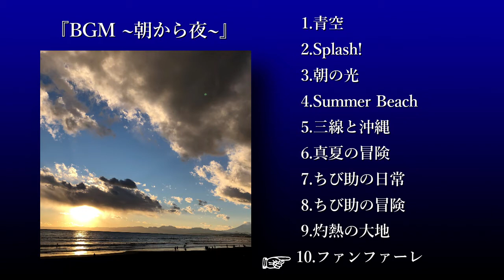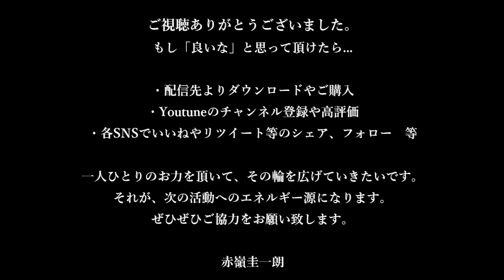赤嶺圭一朗 Album『BGM 朝から夜』Teaser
もし「良いな」と思って頂けたら...

🔲配信先よりダウンロードやご購入
TuneCore